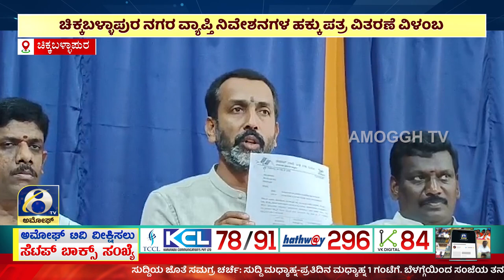ಅಮೋಘ್ ನ್ಯೂಸ್| Amoggh News I 8pm 13-03-2024 | Amoggh TV